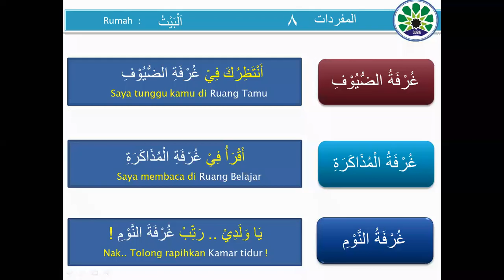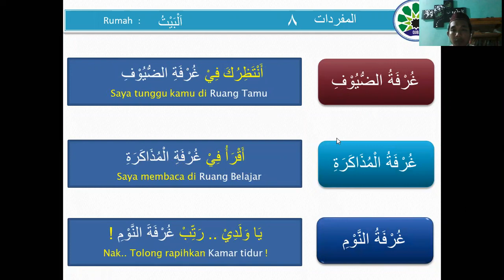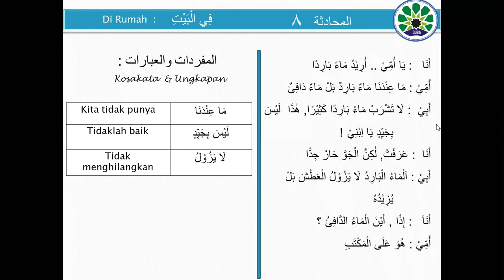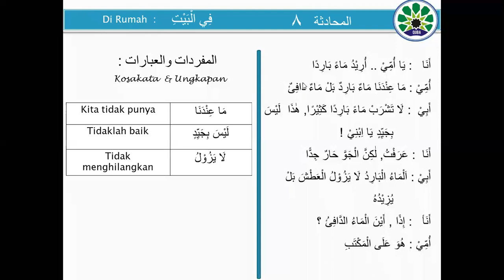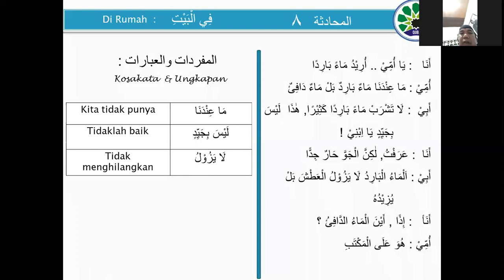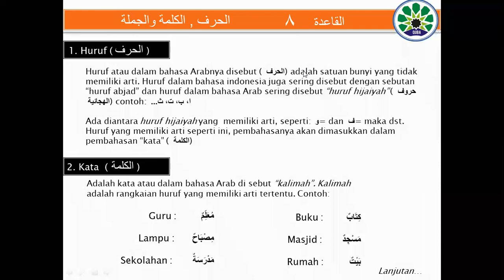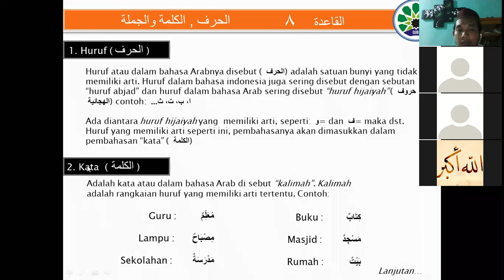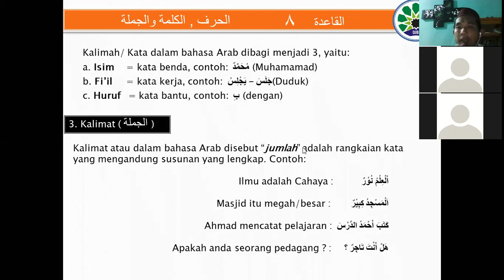MATERI 8.1 DBAI 3